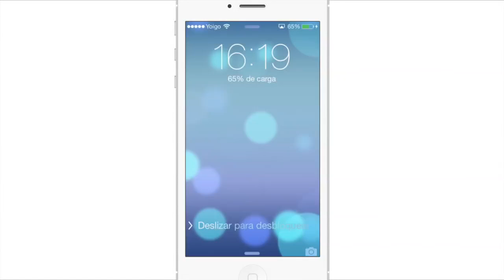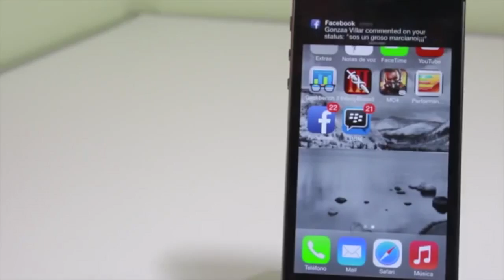La ultima hora sobre BBM (Blackberry Messenger)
¡Instala este complemento en tu navegador para no perderte nada!